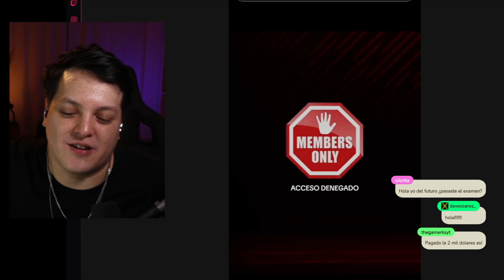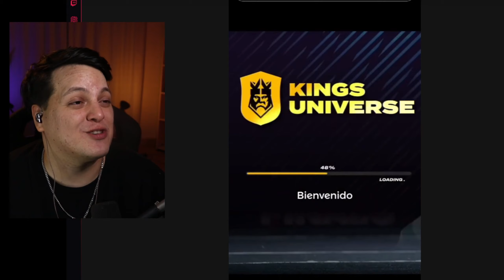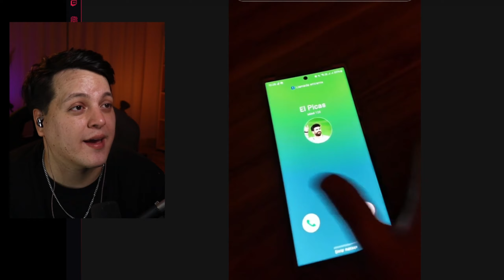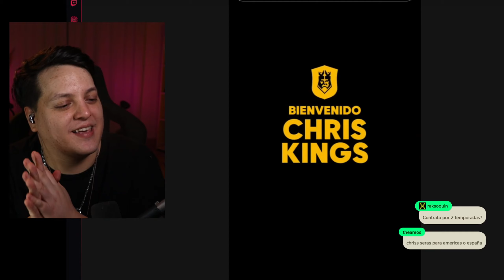COMO ENTRE A LA KINGS LEAGUE? - CHRIS KINGS